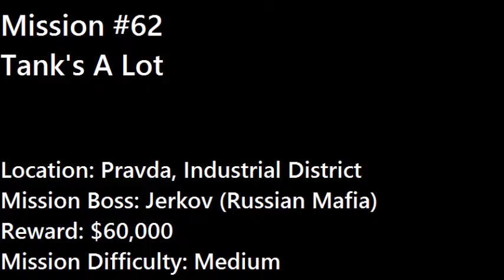Grand Theft Auto 2 - Mission #62 - Tank's A Lot!